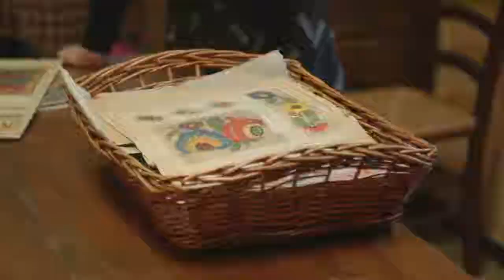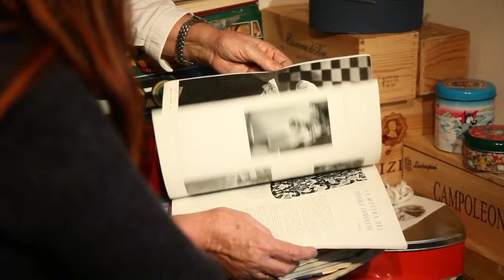La passione per il ricamo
Gabriella Lupi